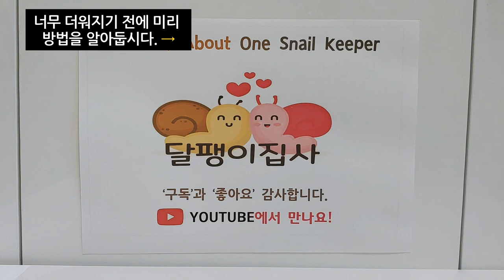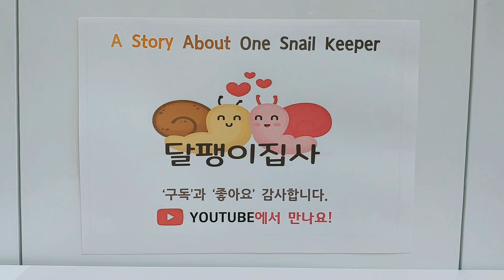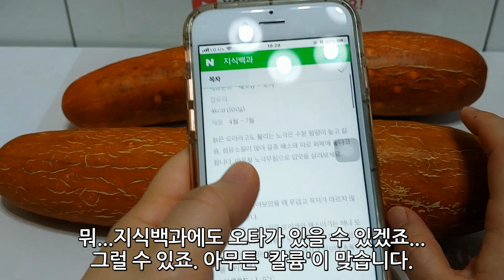달팽이에게 여름철 채소를 먹여보았어요!